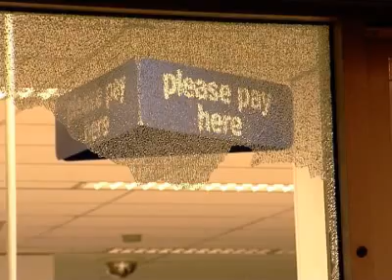A night of violence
There were scenes of violence in the streets of the city centre overnight.